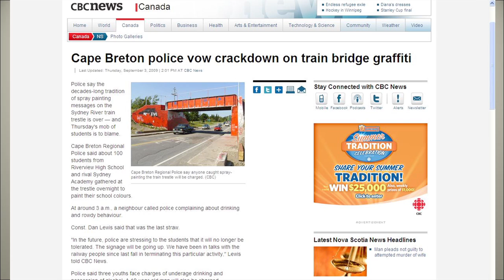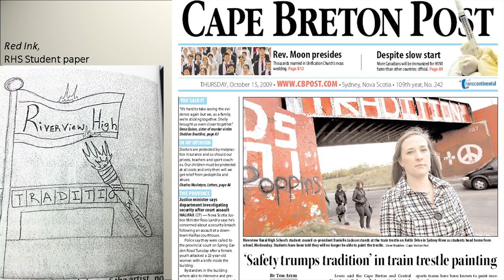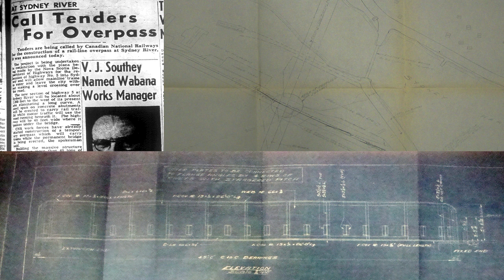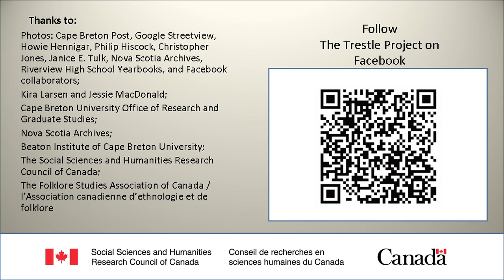Painting the Trestle: Adolescent Negotiation of Space and Place in Post-Industrial Cape Breton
As a highly visible contested space in a largely post-industrial suburban setting with a renewed interest in heritage as both industry and tourist attraction, the practice of bridge painting has come under intense criticism and scrutiny by the public and municipal government: in the light of the most recent crackdown, the practice has been reconfigured as a site primarily for memorialization.

Originally prepared for the Annual Meeting of the American Folklore Society, Bloomington, Indiana, October 2011

Thanks to Chris Jones for production.